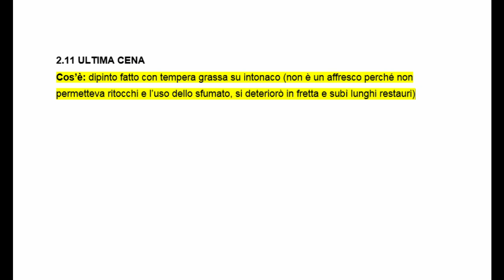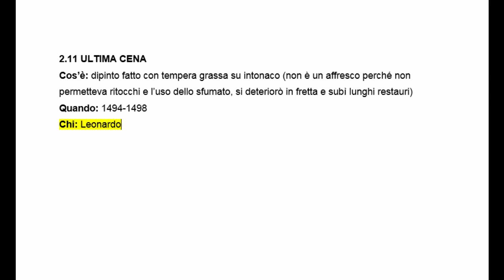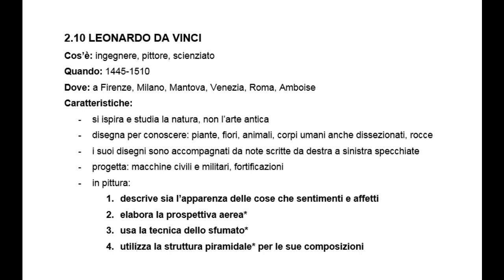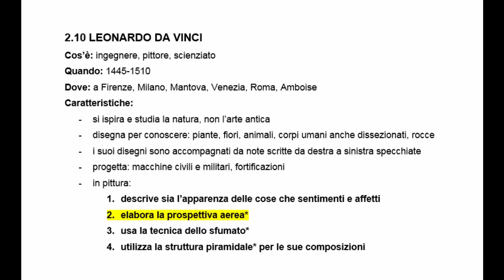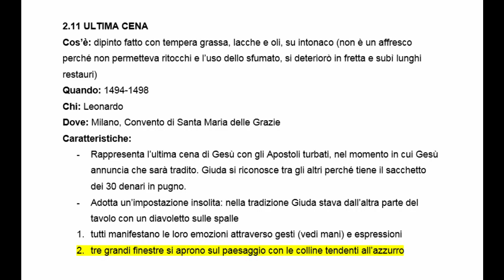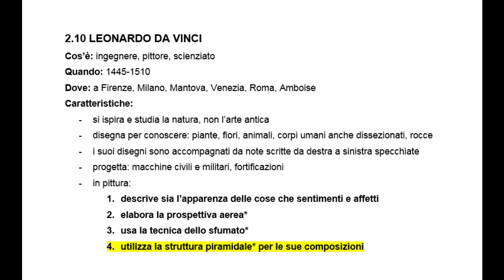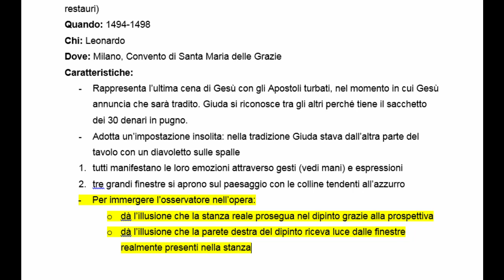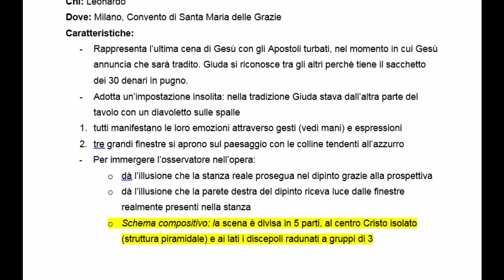CL. 2° - SCHEMA 2.11 ULTIMA CENA, LEONARDO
Schematizzazione guidata dell'opera "Ultima cena" di Leonardo da Vinci.
Per poter svolgere al meglio il lavoro è necessario aver letto pag. 218-219 del libro di testo e visto i seguenti video:
IO, LEONARDO CLIP ULTIMA CENA - 5:51
Il Cenacolo di Leonardo da Vinci in 2 minuti - 2:14
L’ultima cena - 3:04